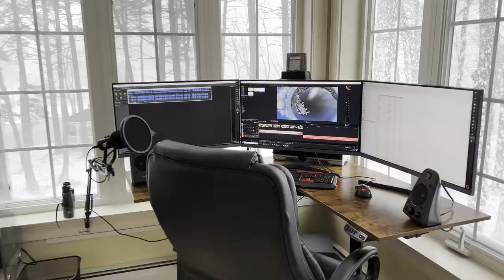Fast Boats Lifestyle Ep. #2 - 4X4 Fun Run 2022 w Howe2Live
An incredible boating vacation from Florida Keys to Tampa and back - Episode #2.   4 high speed boating fun runs in 4 consecutive days at the start of 2022 Fun Run (Poker Run) season.   Travel over 1500 miles at speeds of 130mph+ and see if YouTube adventure couple Mike and Sarah Howe of Howe2Live H2L make it the entire way without incident.   You'll laugh and cry with each of these episodes as Howe2Live brings a very unique and entertaining twist on Adventure TV.

0:00 Intro
0:10 Fort Myers Offshore FMO Catamaran Start
0:26 Everything explained
01:00  Florida Keys Map (Things explained)
01:20 Sunset Beach Tropical Grill Fort Myers Beach
02:00  Cape Coral dream house
02:50 Kelsey's "Curling Iron" (Comic Relief)
04:11 North to Sarasota at 130mph!
04:48  Munyan Fun Run Start
07:45 Major fog bank - watch out!
11:50  Open her in Tampa Bay 130mph+
12:25  Cruiser wake!  Watch OUT!
13:30  Hula Bay Bar Lunch Stop (boater's eye candy)
14:10  Long Boat Key Fun Run (Pete Boden)
16:42  Boats jam up into a massive wall of fog
18:56  Lunch at Shore Long Boat Key
19:21 The Gizmo backstory
20:00  Sarasota New Years Eve Carnival  (comic relief)
22:31  Thank You H2L Fans (shout outs - look for yours)
23:06 Funny fan story
23:53  A tortoise loses Gizmo, What?!

Everglades City
4X4 Fun Run
Cape Coral Florida
Tampa
Sarasota
Cox Marine
Mercury Marine
wavy Boats
Haul Over